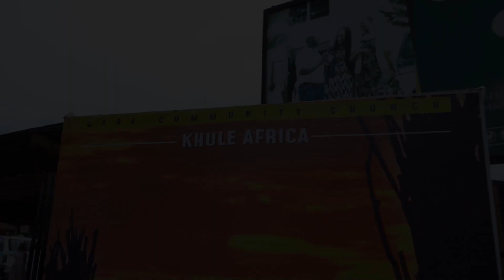African kids worship concert. "Khule Africa" Training camp trailer.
This is a trailer I made for the concert of the amazing kids music and discipleship group Khule Africa. Not only are they doing music. They are organising, housing, and doing Christian community building of some of the poorer and homeless kids of Uganda. This was a two week training camp for a big concert they put on. The kids worked hard day and night. The high school donated space for kids and trainers to sleep and practice, and the church hosted the concert.